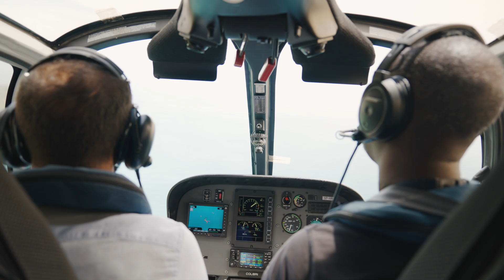Seychelles, un’oasi di pace e tranquillità.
Un tour delle Seychelles ti svelerà i segreti di un eden senza pari, che ti lascerà senza fiato per la sua bellezza. Un microcontinente di 115 isole che compongono un arcipelago unico: aperto e multiculturale, pacifico e ospitale, risultato dell’unione delle culture creola, indiana, inglese e francese. Potrai scegliere e vivere il tuo viaggio in nome del relax e del romanticismo, della natura incontrastata e delle spiagge più belle del mondo. Tra incontri con tartarughe oversize e tramonti da fare innamorare anche i meno sentimentali, rocce granitiche levigate dal vento che cambiano colore in base alla luce del sole, un mare cristallino dalle mille sfumature di azzurro. Qui il sole splende dodici mesi all'anno e la natura esplode, unica come lo sono le volpi volanti o il pappagallo nero di Praslin.